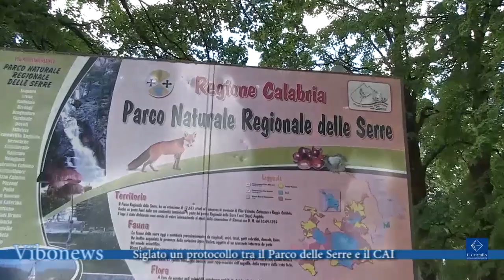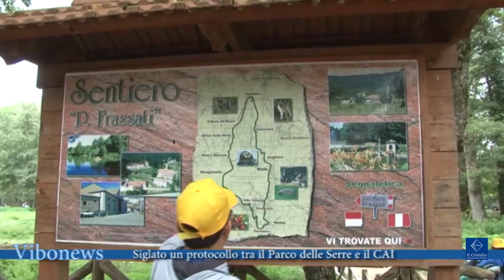Siglato un protocollo tra il Parco delle Serre e il CAI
Il Parco Naturale Regionale delle Serre ha sottoscritto un “Protocollo di collaborazione” con il Club Alpino Italiano, per fornire una collaborazione specifica rivolta alla conoscenza e alla protezione delle risorse naturali che ricadono nel territorio del Parco.